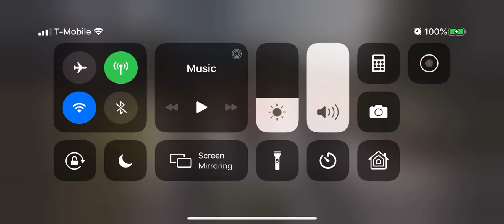40.2 Emergency Evacuation 2 Stars